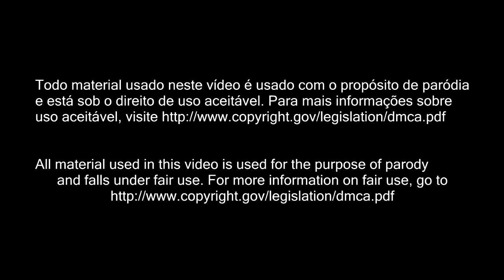RUPRISE AS5E04 - THAT'S GOSSIP